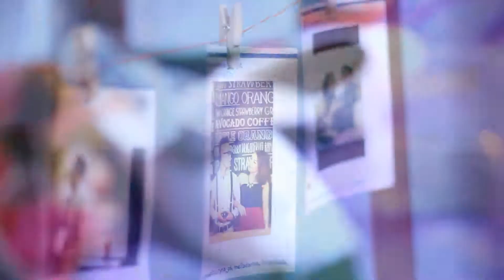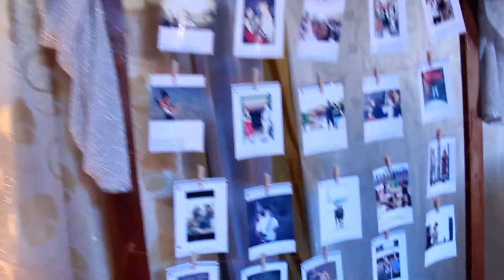wedding clip rina fahri2